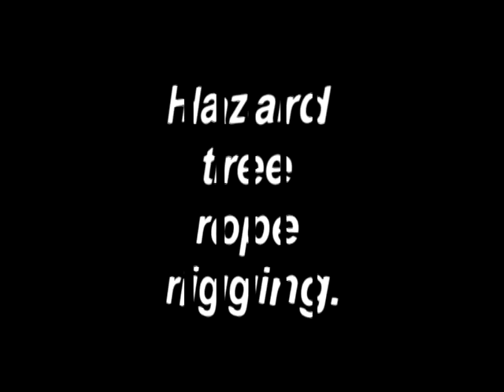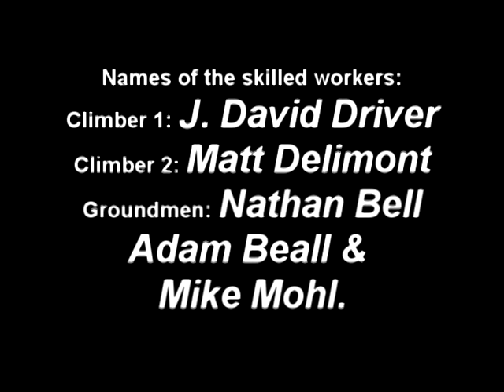Hazard Tree Harford County Tree removal Arbor-X 2009 Rope Rigging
An unstable tree was contracted to be removed by Arbor-X Inc. in Bel Air, MD.  Tree located in woods along a newly restored stream.  Objective:  Remove tree without dropping anything in stream or on it's banks.  Newly planted dogwood stakes and other tree species growing in the new stream banks.  No crane access, so Arbor-X doing it by climbing and rope rigging using two trees and two lowering devices.  The tree to be removed was too unstable to trust to climb or rig from.  The Lowering and Tie in trees both had hollow cavities at the bases as well, that's why we used two.  This is my first attempt to edit and post a real video on the internet.  X.